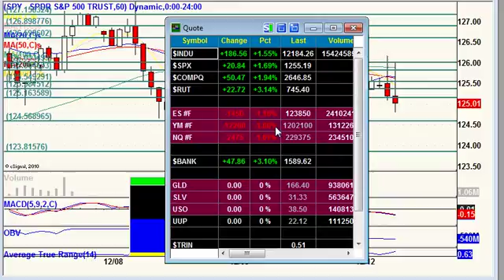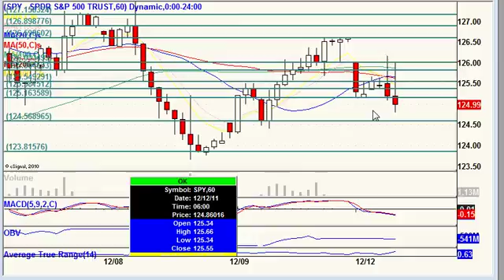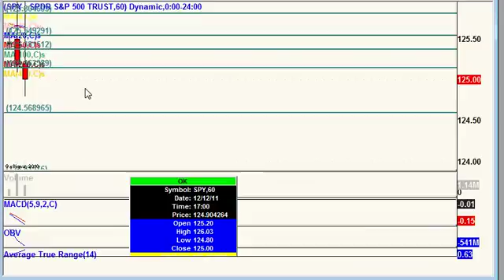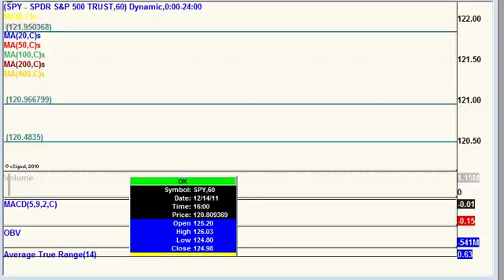12.12.11 Premarket Update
New website has launched.  Stock index futures lower as some say lingering concerns a deal over economic integration in Europe will not be enough to keep the region's two-year sovereign debt crisis from spreading further.